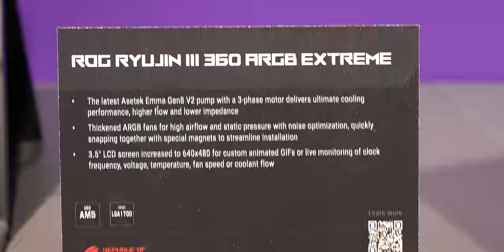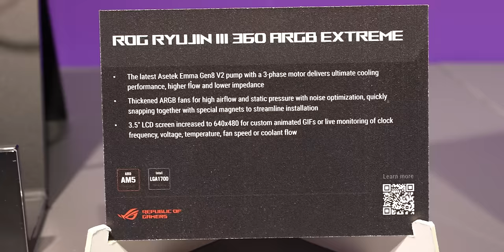FINALMENTE ARRIVANO PER TUTTI 🔥 Asus Gamescom 2024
00:00